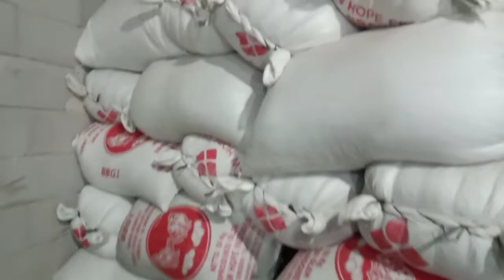Cara cacah atau giling botol PET. Daur ulang pet botol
kali ini kita mengunjungi lokasi pencacahan pet yang berada di daerah Banjarnegara provinsi Jawa tengah. botol pet yang selama ini kita tidak tahu proses pengolahannya, dengan melihat video ini, semoga teman-teman bisa menambah wawasan tentang pengelolaan sampah pet.